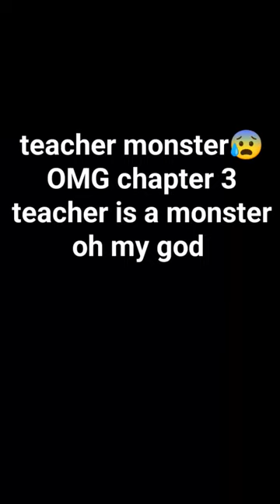April 7, 2024